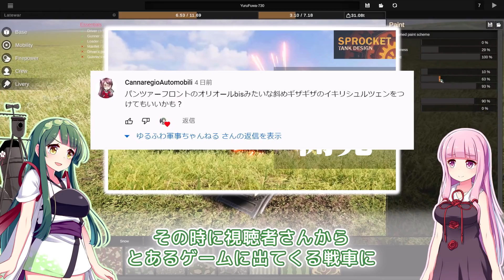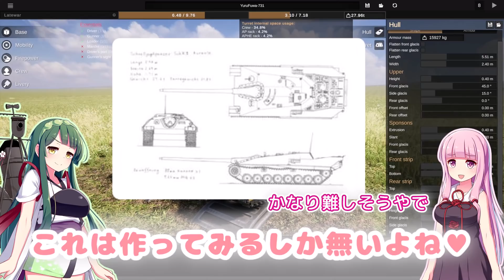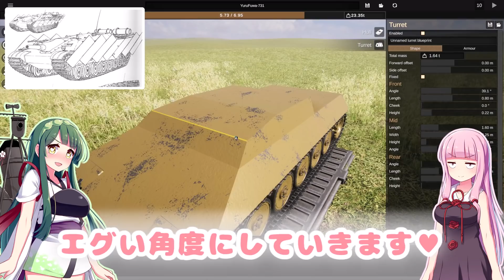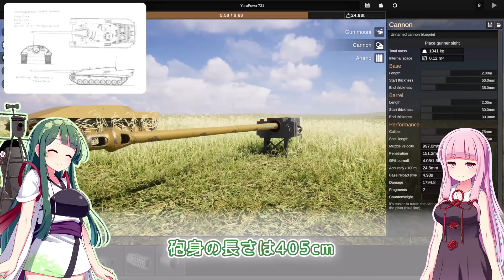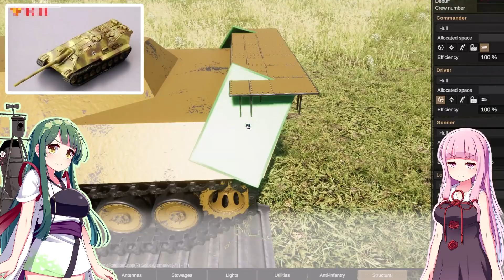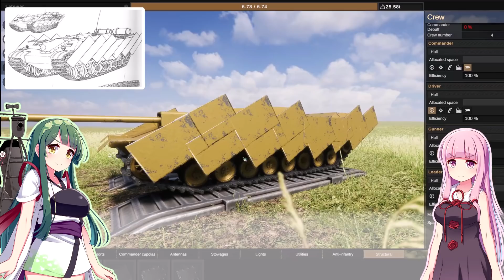第24回 高速駆逐戦車『オリオール』を作ってみた / Sprocket Tank Design VOICEROID実況・設計解説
自由に戦車の設計ができるSprocket(スプロケット)。今回はパンツァーフロントシリーズで出てきたという高速駆逐戦車『オリオール』(Schnell Jagdpanzer SchKll AUREOLE)という架空戦車を作ってみました。

紹介してほしい珍兵器・珍設計、作って欲しい戦車のリクエストを募集しています。
各動画のコメント欄からお願いします。

■BGM
FREE BGM MusMus
雨の日 by おしょう(著作者から購入)
dova-s.jp

参考：
架空戦車 - Steel Fury - Kharkov 1942 Wiki*